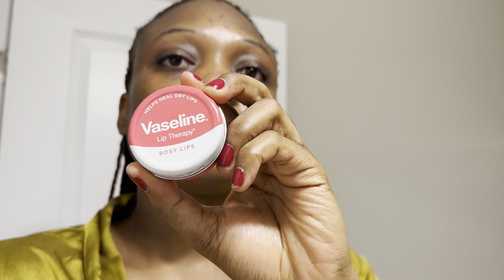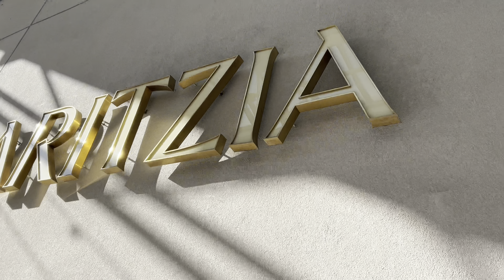VLOG: Settling in, Getting My SIN, Trips To The Bank,A New Job? + More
In today’s video I’d be showing you how my first week in Canada went. I’m settling in quite nicely and I’m excited for what’s to come!

-Love, Osas x